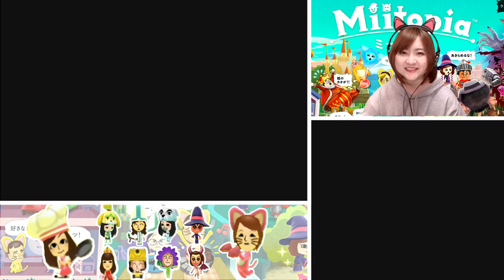【ミートピア】敵はハナミズ⁉ Part 70【3DS】